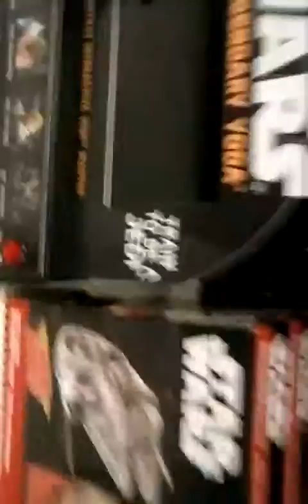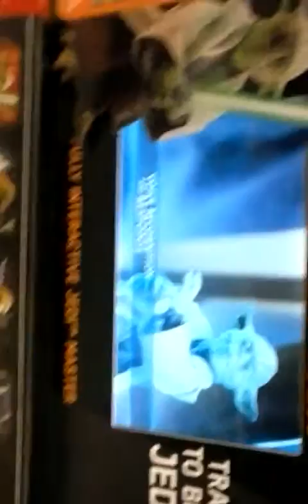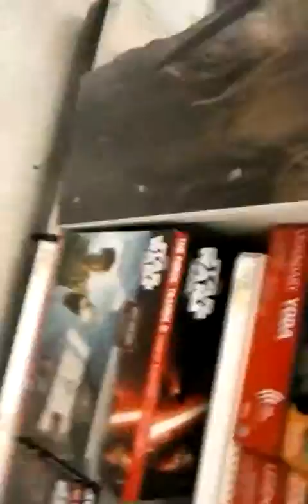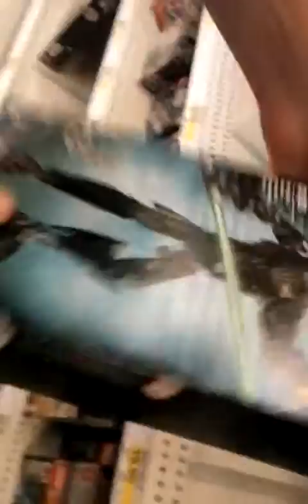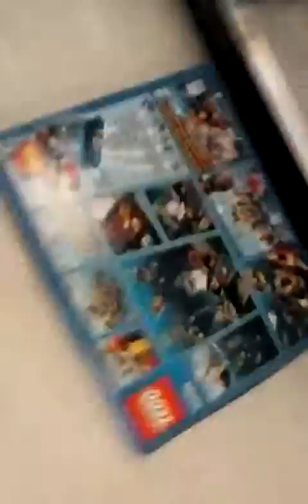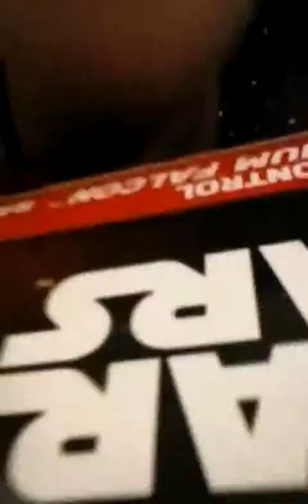Star Wars Force Friday (aftermath)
Star Wars at Target